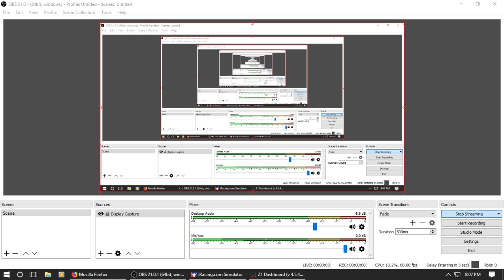iRacing NiS Fixed Race #2/36 Atlanta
First Stream so working out the bugs let me know in the chat how it sounds.

This Series runs all 36 Nascar races throughout the year and I use this to better prepare for other races in the future. Last week was the opener at Daytona, had some issues with my connection but came out with a 12th place finish.
Gunr4sR Racing (on iRacing Sim).